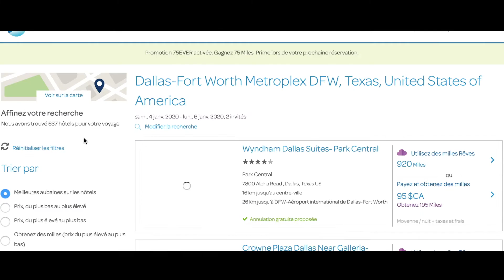ÉTIENNE BOULAY X AIR MILES